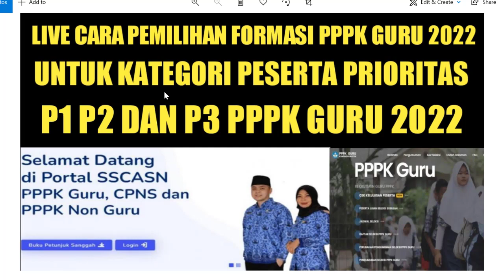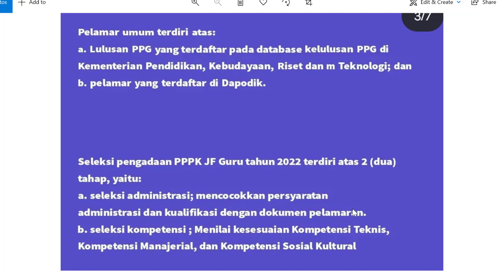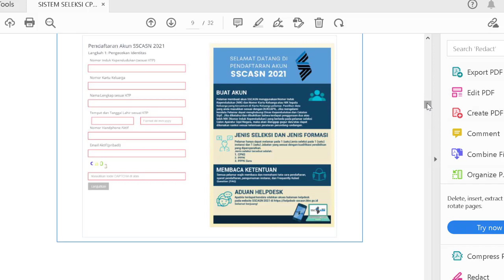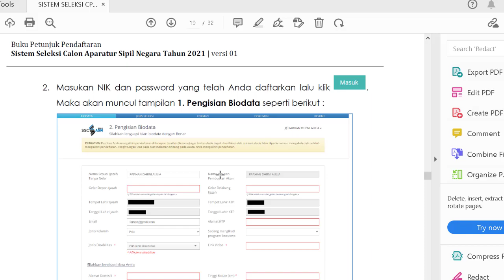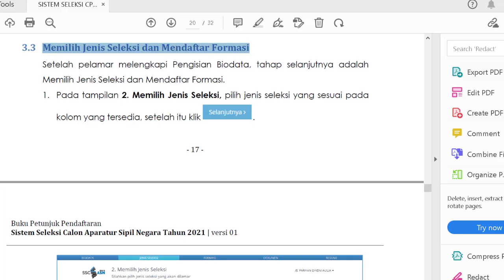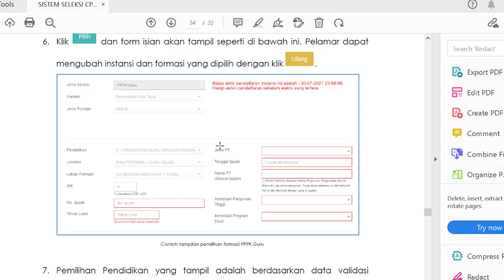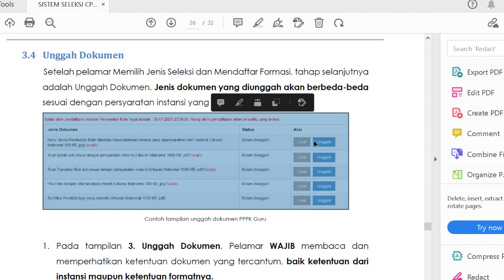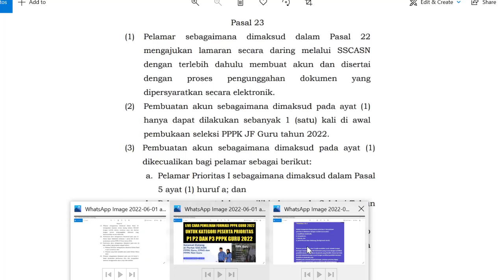LIVE CARA PEMILIHAN FORMASI PPPK GURU 2022 UNTUK PELAMAR PRIORITAS 1 2 DAN 3